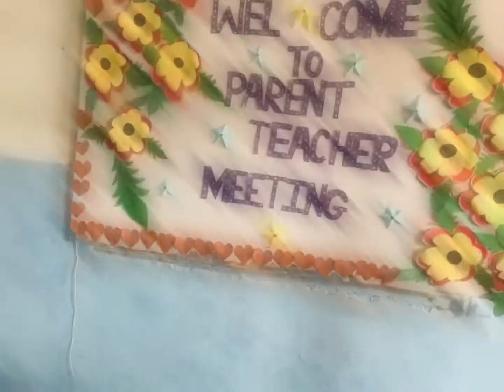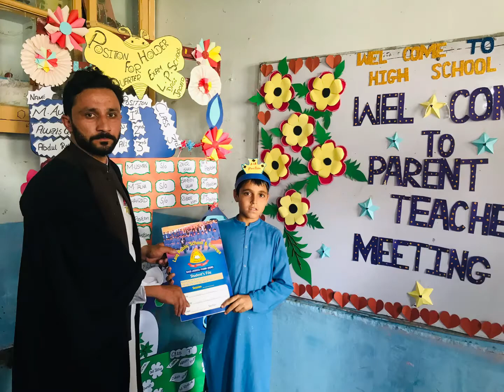A few glimpses from the parents teacher meeting of first quarter exam 2022.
Hurry up parents !!! What are you waiting for !! Get your kids register with the first ever European based education system . Finally in your town now!!! based on the Methodologies of Cambridge education system with most efficient success rate .we are eagerly waiting for your kid in this most innovative 💡 and up-to-date system.
internationally recognized school
based on the system of cadet colleges
Cambridge based education system
updated system with pearson collaboration
Admission open.